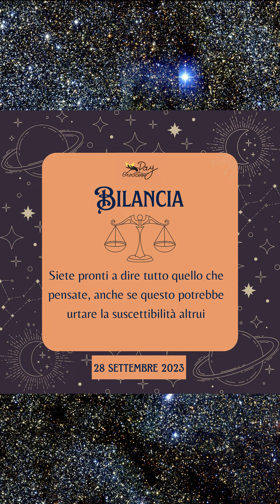L'oroscopo di oggi 28 settembre 2023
L'oroscopo di oggi 28settembre dei segni Scorpione Capricorno Ariete Gemelli Toro Vergine Pesci Acquario Bilancia Leone Cancro Sagittario 🌌⭐